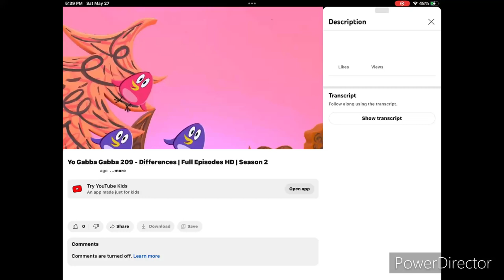Project 05-27_Full HD 1080p_MEDIUM_FR30.mp4